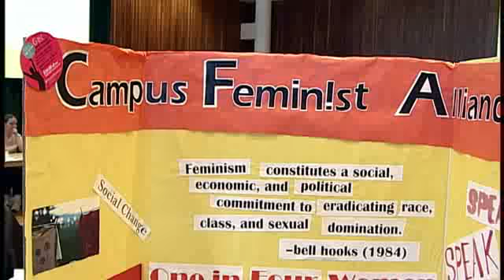MyCSU visits the 2011 Colorado State University Involvement Fair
What's your CSU?  What makes you tick?  Where do you devote your time and energy on campus?

These were the big questions that MyCSU asked participants in the 2011 Spring Involvement Fair hosted by SLiCE at Colorado State University.  With more than 125 organizations represented at the fair, the answers we found covered the whole spectrum of campus involvement and prove that CSU has something for everyone!  If you're looking to get involved, take a look at this video to get some ideas!